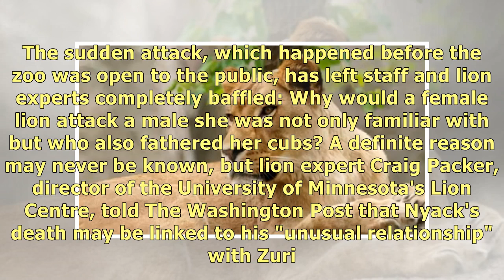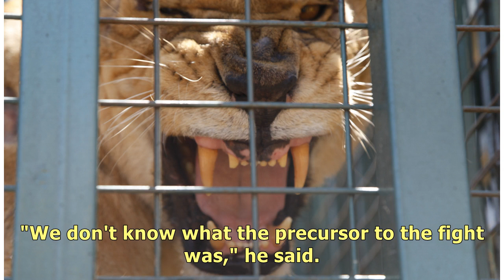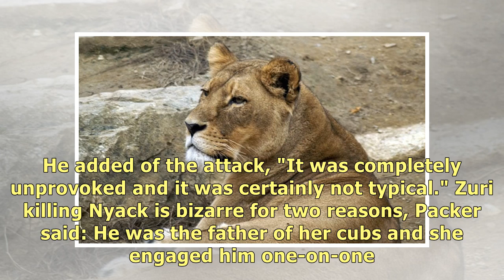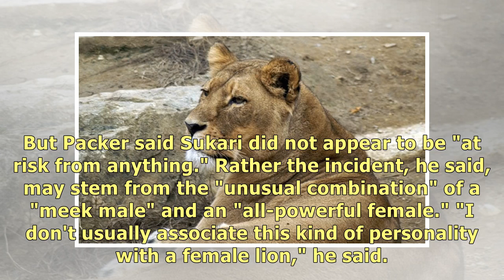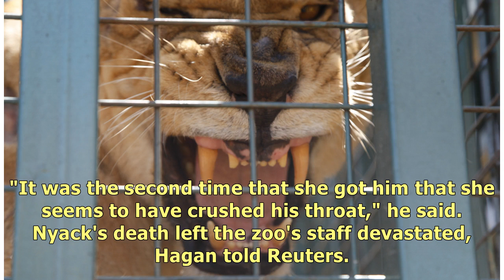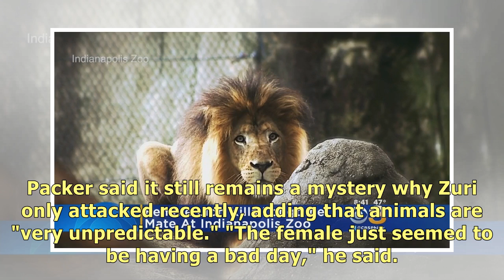Lioness at zoo kills father of her cubs in 'unprovoked' attack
It was hardly a surprise to hear the mighty roar of a lion at the Indianapolis Zoo in the US. Chance.